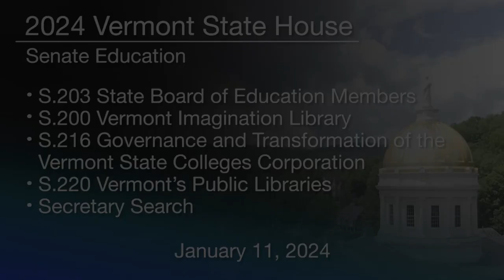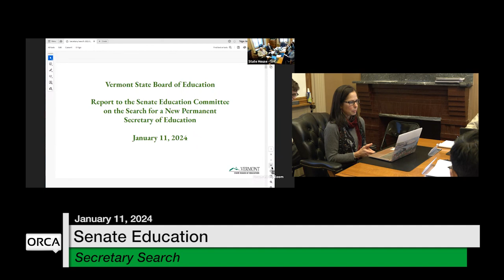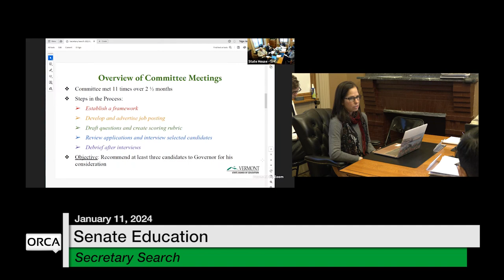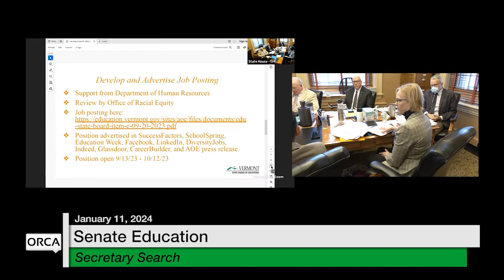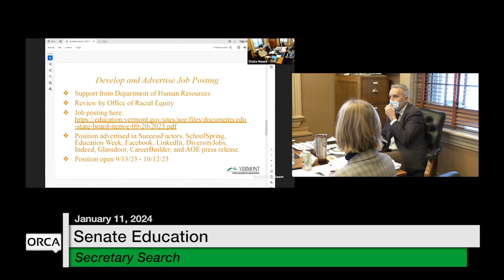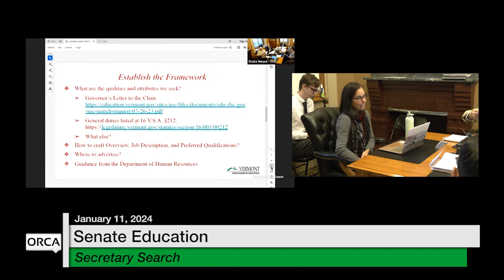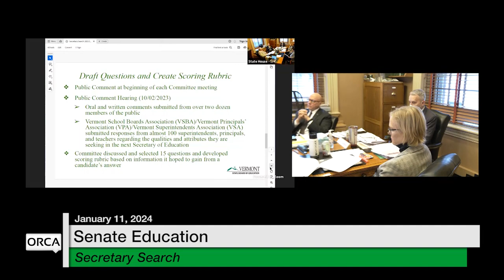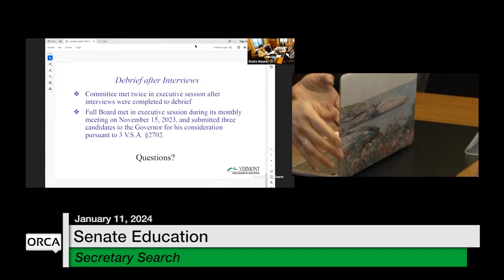Vermont State House - S.203, S.200, S.216, S.220 and Secretary Search 1/11/2024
S.203 State Board of Education Members
, S.200 Vermont Imagination Library
, S.216 Governance and Transformation of the Vermont State Colleges Corporation
, S.220 Vermont’s Public Libraries and
Secretary Search